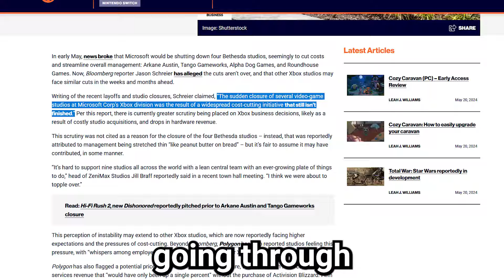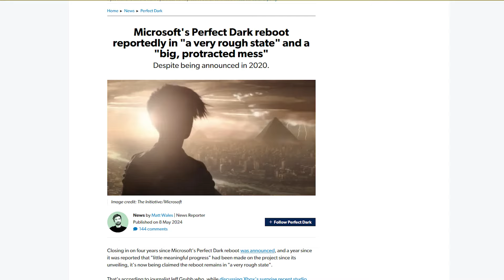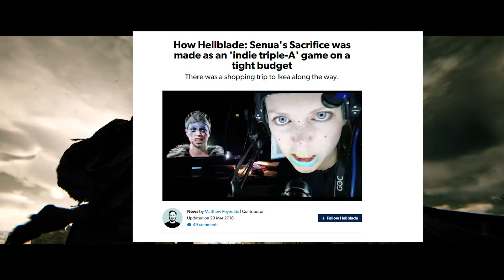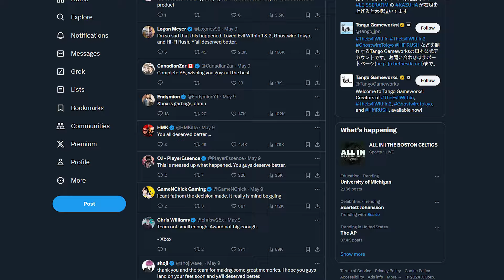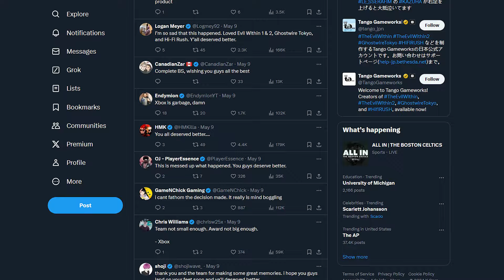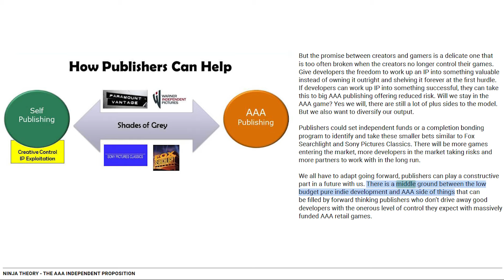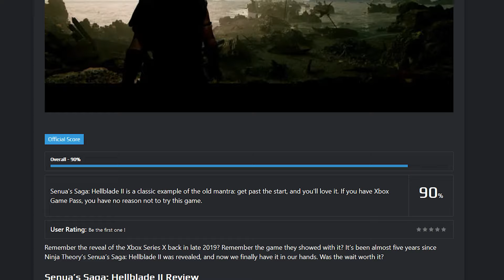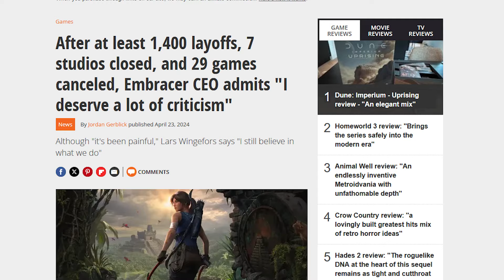Is Hellblade 2 Enough To Save Ninja Theory?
With Microsoft closing studios left and right, will Ninja Theory survive?

Help support what we do by joining the SPARTANS!